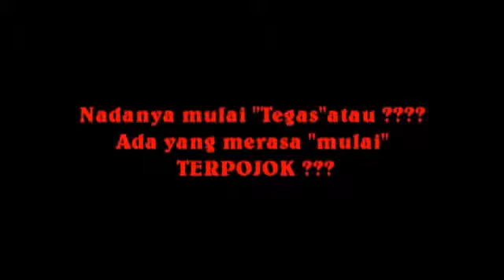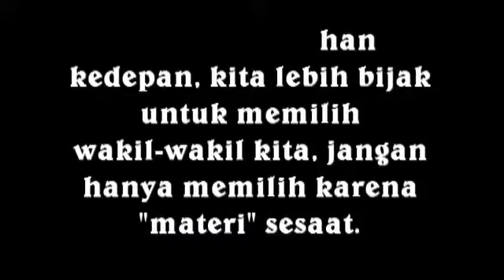Detik detik Kericuhan Mediasi Ahok